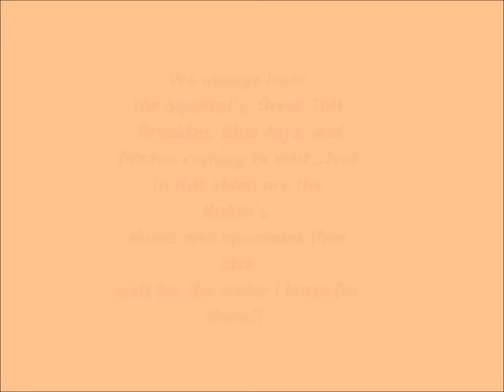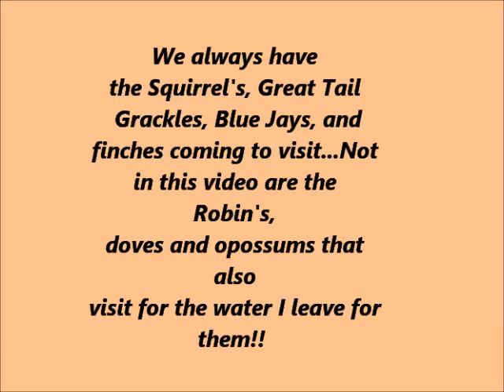Squirrel, Great Tail Grackles, Blue Jay and Finches!!!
I put water out in the yard and the birds and wildlife visit us everyday!!! I will get a video soon of the Robins, the females look different from the males, and are so pretty!!! And hopefully I can get more video of the blue jay...By the time I found my camera and started to film he flew away!!!